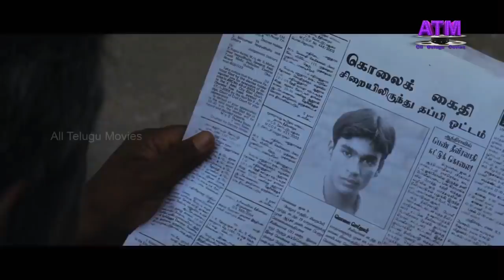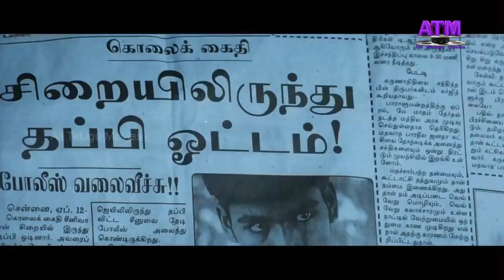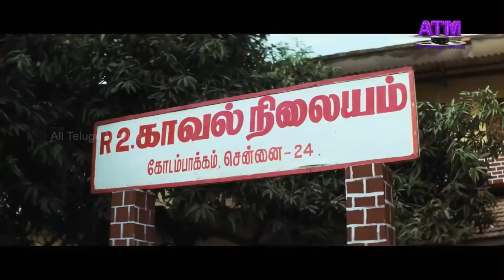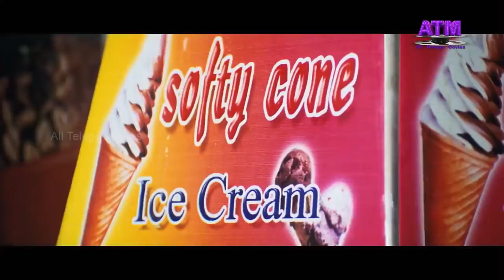Tamil Dubbing Action Love Drama Movie | Dhanush | Priyamani | Dheli Ganesh | Kalairani Satya | ATM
Telugu Dubbing Action Love Drama Movie | Dhanush | Priyamani | Dheli Ganesh | Kalairani Satya | ATM